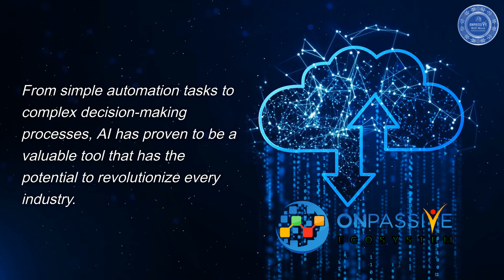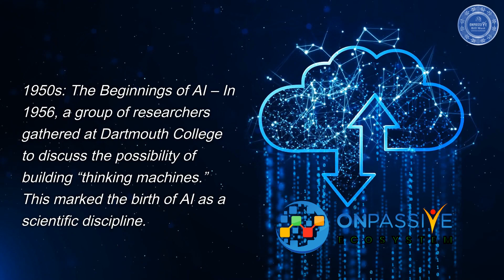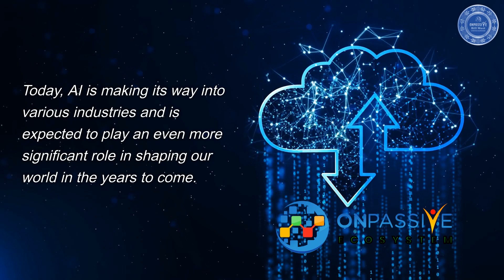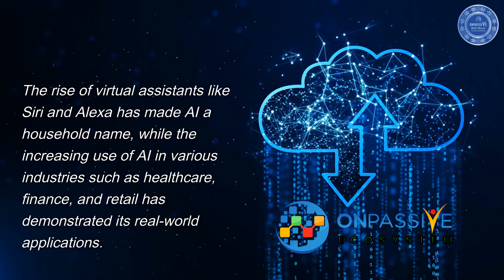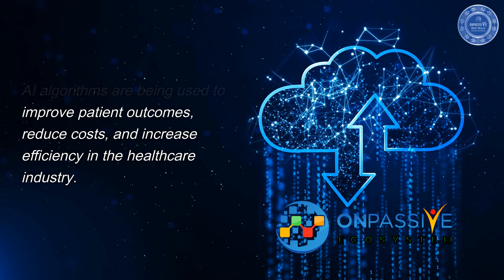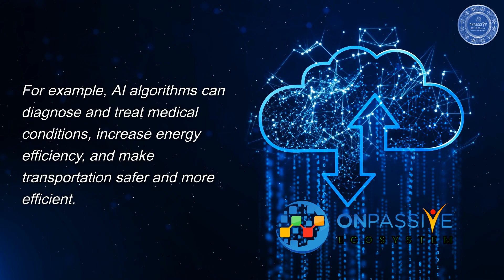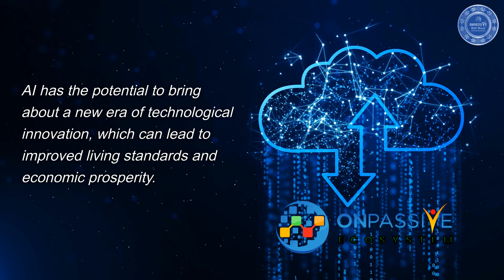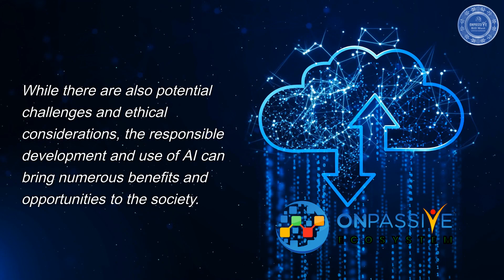Evolution of AI Types Trends, and Future Outlook in 2023 - ONPASSIVE & Bill Must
Artificial Intelligence (AI) has come a long way since its inception, transforming the way we live, work and communicate. From simple automation tasks to complex decision-making processes, AI has proven to be a valuable tool that has the potential to revolutionize every industry.

In this blog, we will delve into the evolution of AI, exploring its key milestones and developments that have brought us to where we are today. We will also examine the current state of AI and look ahead to what the future might hold in 2023.

Whether you’re a tech enthusiast, a business professional, or simply curious about the future of AI, this blog will provide valuable insights and predictions to help you understand the role AI will play in shaping our world.

Evolution & Milestones of Artificial Intelligence
The evolution of Artificial Intelligence (AI) has been a fascinating journey, marked by several key milestones and developments that have shaped its growth and advancements.

Let’s take a look at some of the most significant milestones in the evolution of AI:

The 1950s: The Beginnings of AI – In 1956, a group of researchers gathered at Dartmouth College to discuss the possibility of building “thinking machines.” This marked the birth of AI as a scientific discipline.
The 1960s: Early AI Research – During this decade, AI researchers developed the first computer programs that could solve simple problems and make basic decisions.
The 1980s: Expert Systems – Expert systems, computer programs designed to mimic the decision-making abilities of a human expert in a specific field, were introduced during this decade.
The 1990s: Machine Learning – This decade saw the emergence of Machine Learning, a sub-field of AI that teaches computers to learn from data.
The 2000s: Natural Language Processing – Advances in natural language processing (NLP) allowed computers to understand human language better and respond in a more human-like manner.
The 2010s: Deep Learning – Deep learning, a subset of machine learning that uses deep neural networks, saw major advancements during this decade and led to breakthroughs in areas such as computer vision and speech recognition.
The 2020s: AI in Everyday Life – AI has become increasingly integrated into our daily lives, from virtual personal assistants to self-driving cars.